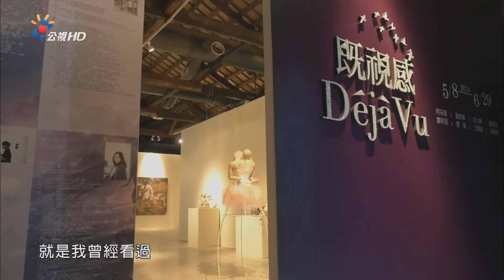2014藝起看公視 既視感